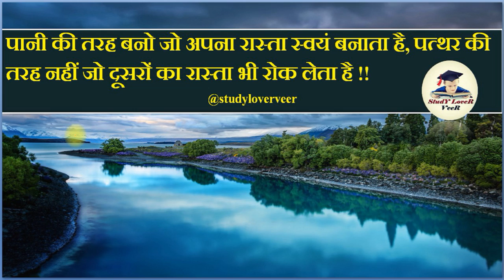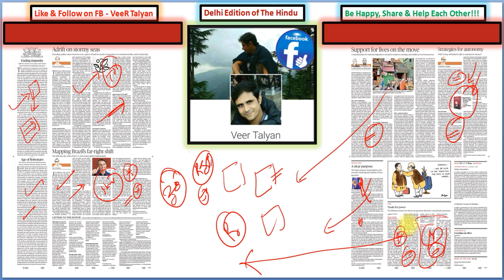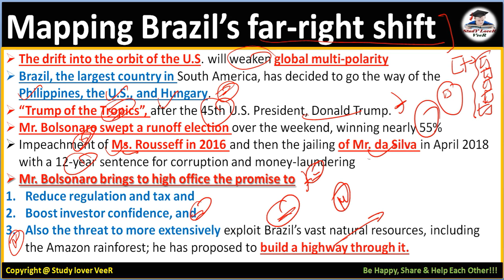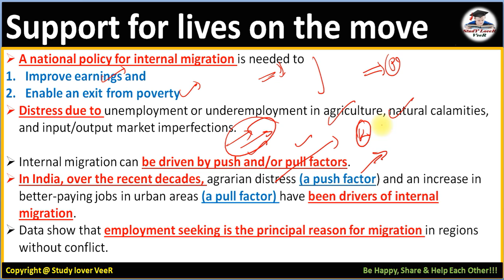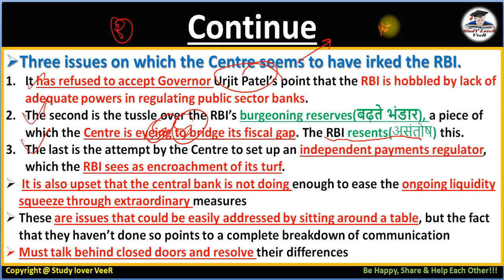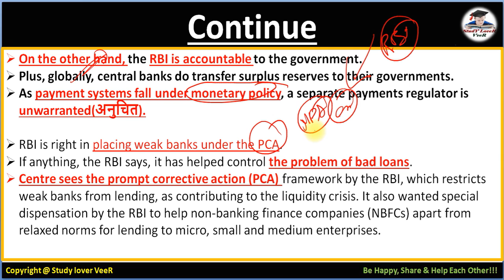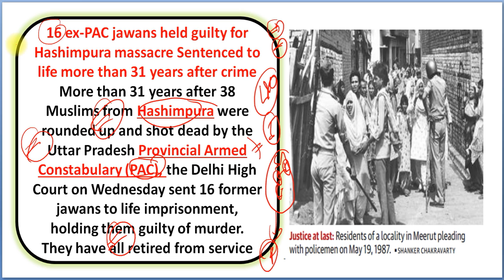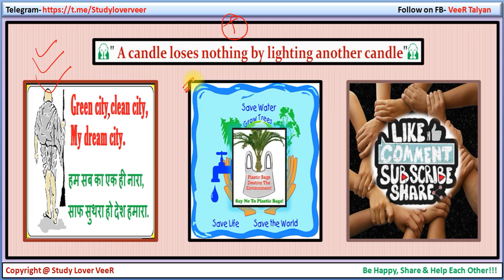1 November 2018 - The Hindu Editorial News Paper Analysis in Hindi By VeeR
Thank YoU. VeeR